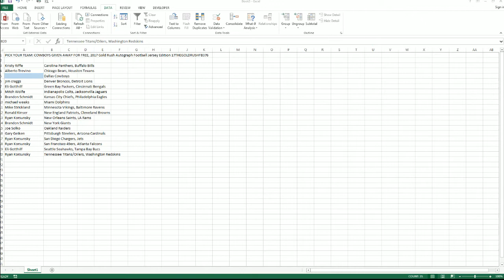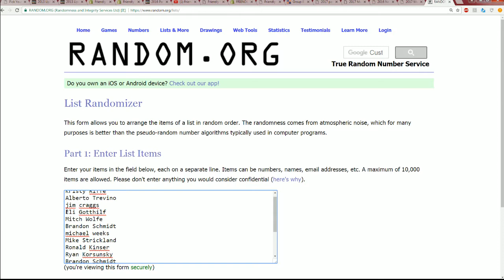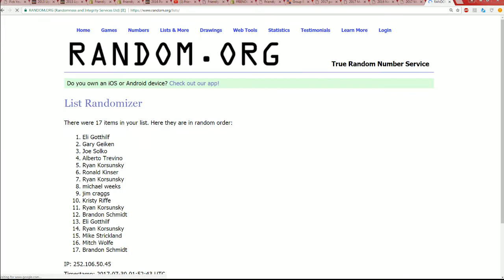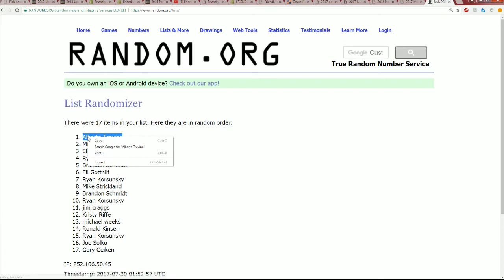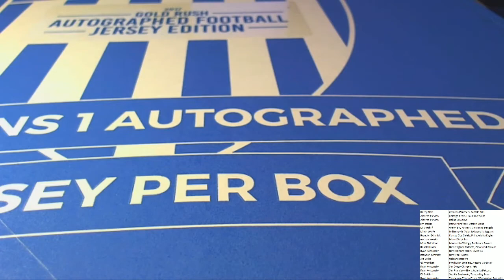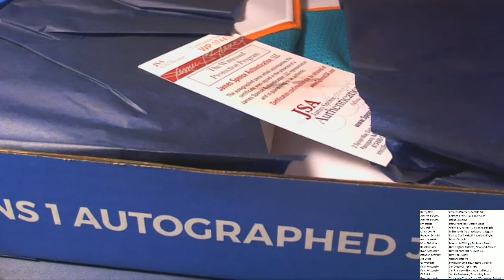2017 Gold Rush Autograph Football Jersey Edition 17THEGOLDRUSHFB376